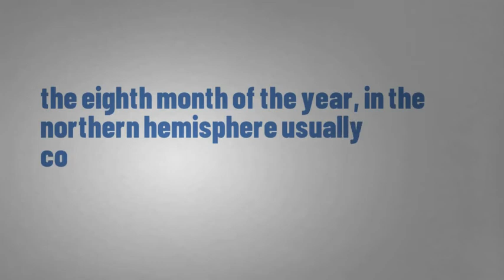What Does AUGUST Means || Meanings And Definitions With Example in ENGLISH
What is the meaning of the word AUGUST in English. What does AUGUST means and what is the definition of the word AUGUST  . Here are its means and meanings. How to Pronounce the word AUGUST in English like the Native British and English Speakers in British and American Accent. Here is also an Example of the Word AUGUST use and used in a Sentence. Although this video is made in English but words used are so simple that you can easily understand its meaning in Hindi , meaning in Bengali , Meaning in Spanish , meaning and definition in Telugu , Tamil .
 Queries solved
1. AUGUST Meaning in English
2. AUGUST Meaning in Hindi
3. AUGUST Meaning in Urdu
4. AUGUST use in a Sentence
5. AUGUST word Example
6. AUGUST pronunciation
7. AUGUST definition
8. AUGUST defination
9. AUGUST Ka Kia Matlab Hota Hai
10. AUGUST kay urdu main kia meaning hain